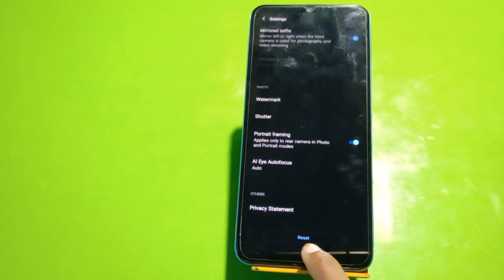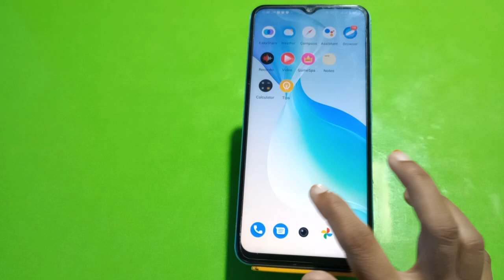Reset Camera Setting In Iqoo Z 7, Iqoo Z 7 Mein Camera Setting Reset Kaise Karen, Camera Setup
Reset Camera Setting In Iqoo Z 7, Iqoo Z 7 Mein Camera Setting Reset Kaise Karen, Camera Setup In Iqoo Z 7,

Camera_Setting_Reset Iqoo Z 7